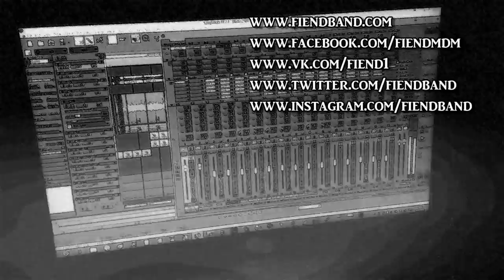FIEND. Making of new album "The Legend Of Thousand Years". Episode 1: Preproduction Demo.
Releases:
The Blooming Tremble (CD) 2008
The Ghost (EP) 2009
Before My Eyes (CD) 2011
2012 (EP) 2014

FIEND endorse:
ESP Guitars
Ernie Ball
TRX Cymbals
Axis Percussion
Spector Bass
SAMSON
Agner

Worked & Played tours with:
Children Of Bodom (FIN)
Norther (FIN)
Nightwish (FIN)
Fear Factory (US)
PAIN (SWE)
Degradead (SWE)
Kivemetsan Druidi (FIN)
Betraying The Martyrs (FR)
Anssi Kippo (FIN, Astia Studio)
Mika Jussila (FIN, Finvox Studios)